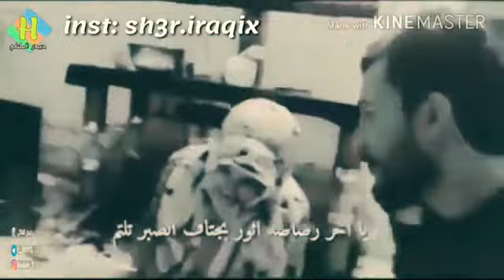شعر حزين للام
يمة الام نبع الحنان شعر قصيد قصايد اشعار قصايد اهداء قصيدة